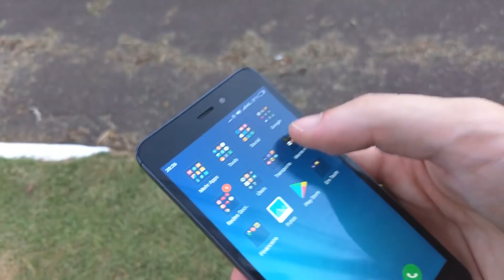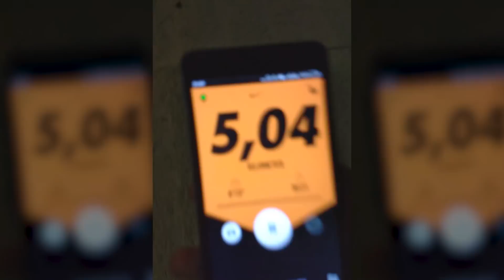O MAIOR benefício da CORRIDA.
Aproveitei que queria correr para me desafiar e gravar um vídeo sobre zona de conforto, com teoria e prática, mostrando como a corrida pode ser usada para trabalhar a habilidade de nos treinarmos a estar confortáveis no desconforto!